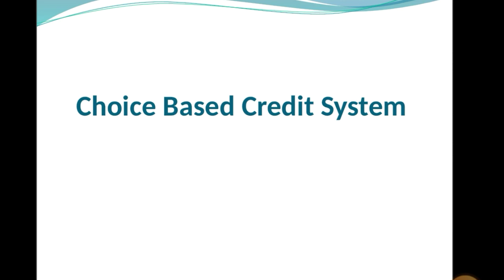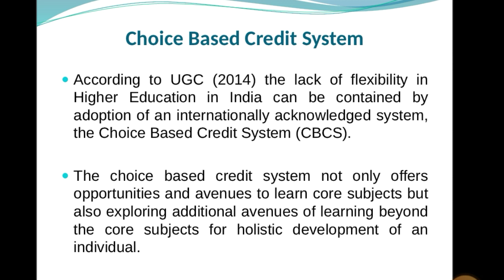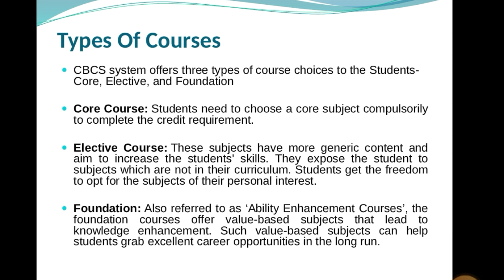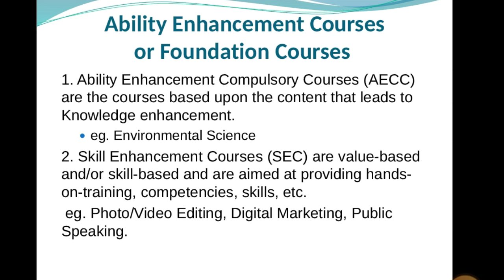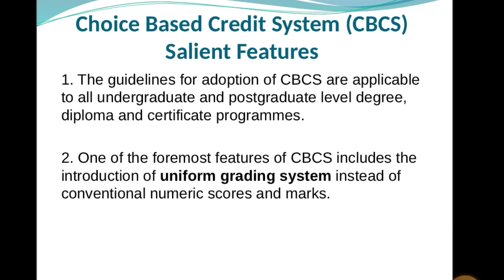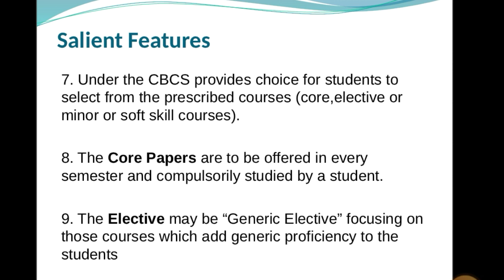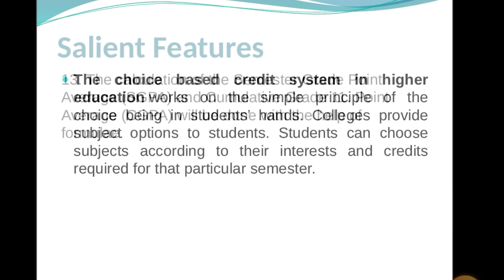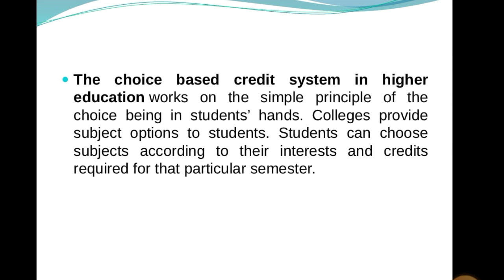Choice Based Credit System I UGC NET Paper 1: Teaching Aptitude I In Telugu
music courtesy: Music: This is life
URL: InShot